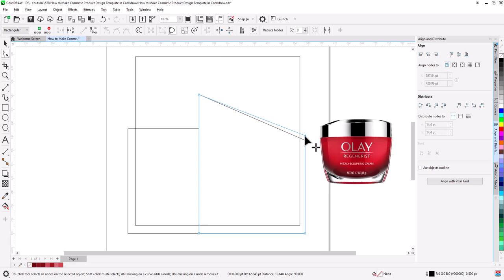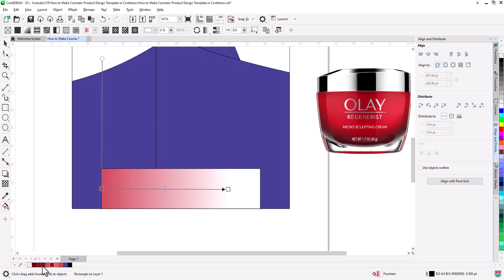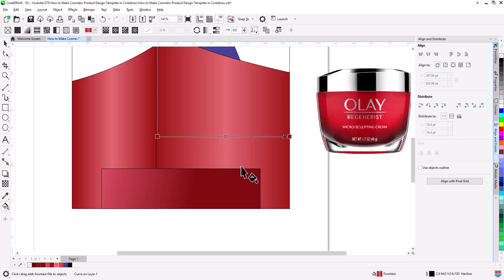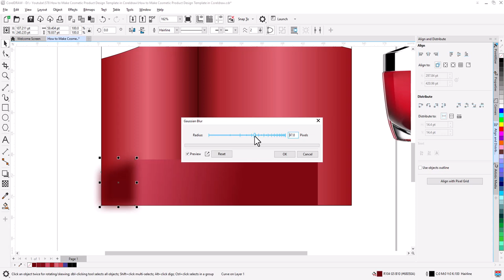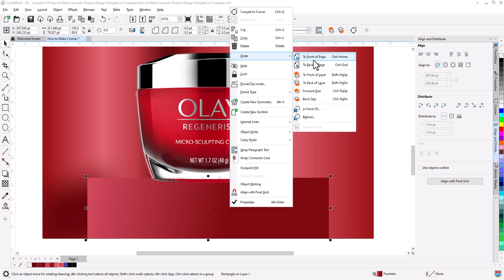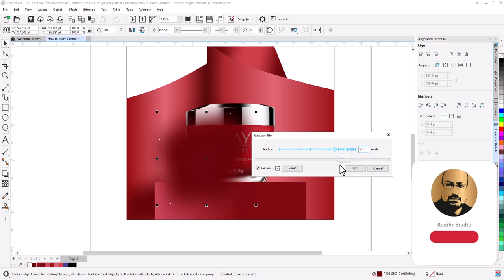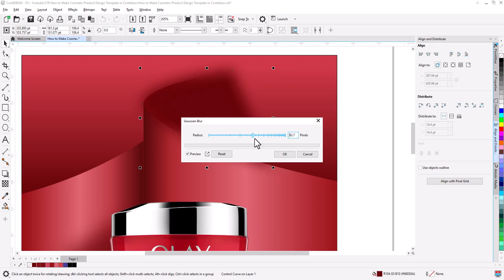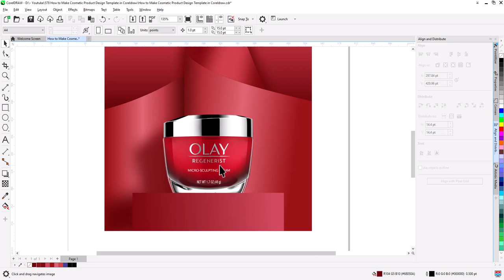How to design a cosmetic product social media post in CorelDRAW | Corel draw Tips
In this CorelDRAW tutorial, we walk you through designing professional and eye-catching cosmetic product posts that will make your brand stand out on platforms like Instagram and Facebook.
This step-by-step guide will help you elevate your social media presence. Perfect for graphic designers, marketers, and brand owners looking to boost engagement and visibility.